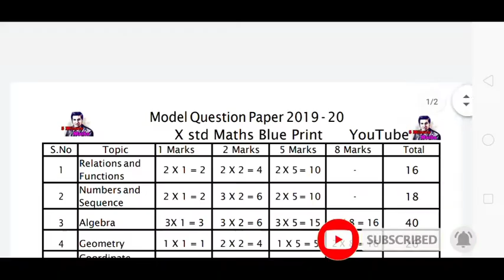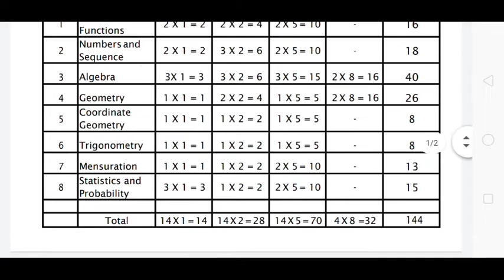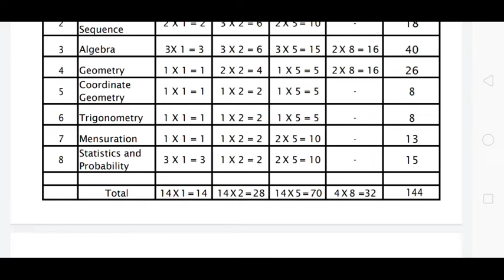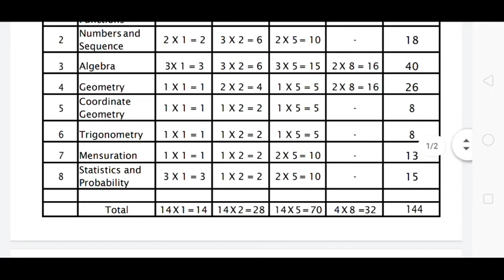10th STD Maths blueprint 2019-20